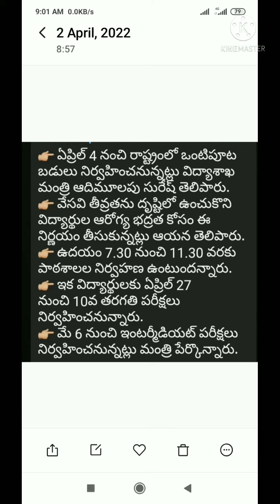AP లో ఒంటిపూట బడులు ప్రారంభం ఏప్రియల్